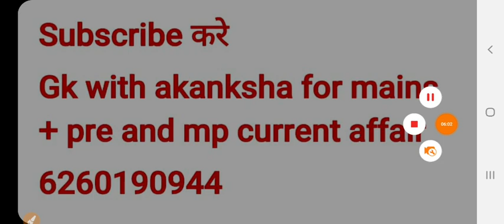Mppsc mains geography(भूगोल) 3 mark प्रश्नो का संग्रह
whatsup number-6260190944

buy history ancient mains (3,6,15, mark notes)